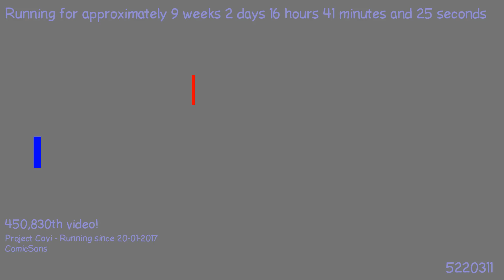1493024574 - Webdriver Cavi - H2